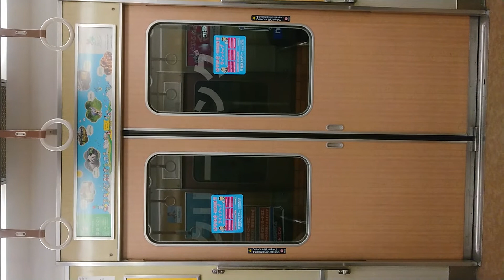阪急電車 今津線 扉 閉 逆瀬川駅